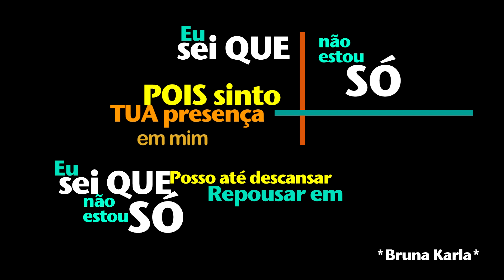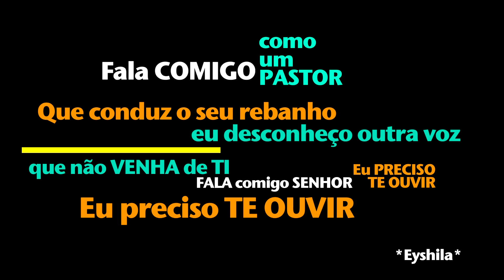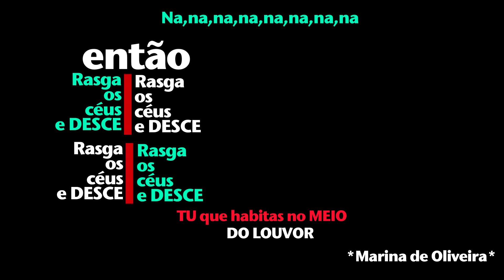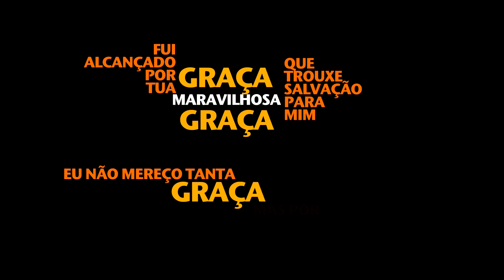Juntos Ao Vivo - PREVIEW EXCLUSIVO da coletânea - Fevereiro 2014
O Preview é uma amostra sequencial da mixagem final de algumas das músicas que fazem parte da Coletânea Musical intitulada JUNTOS AO VIVO, cujo lançamento está previsto pela MK Music para o mês de Fevereiro de 2014.